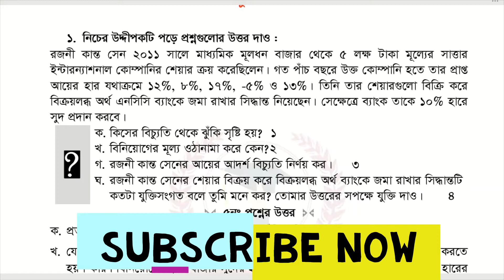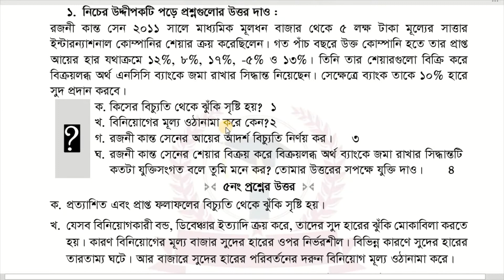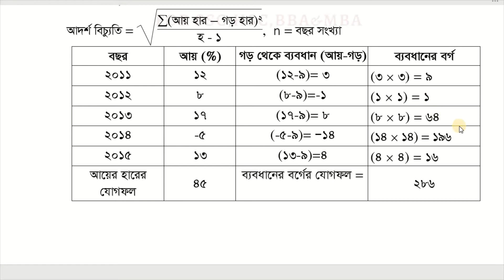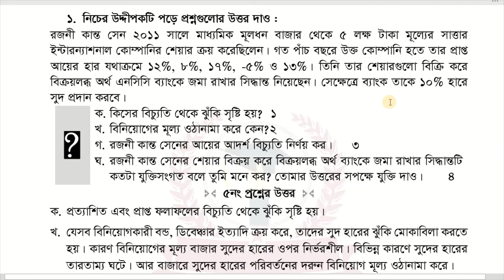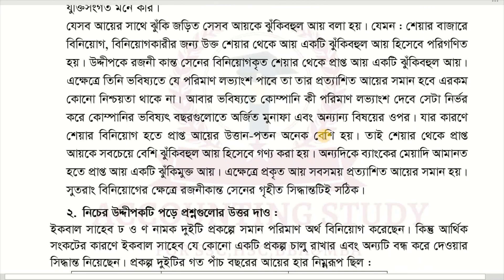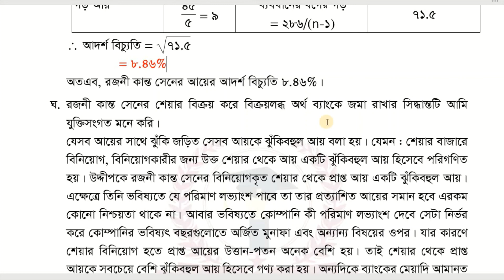ঝুকি ও অনিশ্চয়তা । risk and uncertainty । ফিন্যান্স ও ব্যাংকিং । অধ্যায় ৪ । SSC Finance and Banking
ঝুকি ও অনিশ্চয়তা সম্পর্কে এই ভিডিওতে খুব ভালভাবে বুঝানো হয়েছে। এখানে খুব সহজ উপায়ে এবং ছন্দ দিয়ে উক্ত সুত্র দিয়ে বুঝানো হয়েছে। তোমরা মনোযোগ দিয়ে এই ভিডিও দেখো।